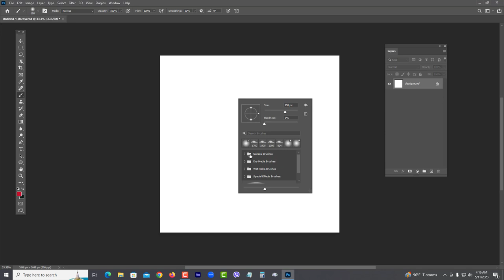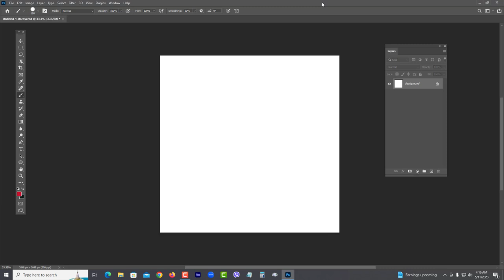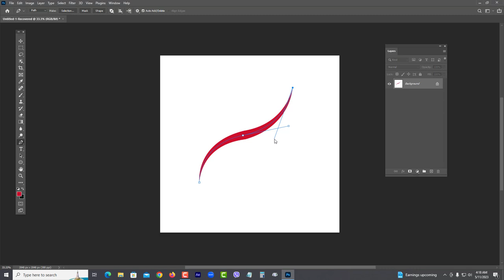Brush Simulate Pressure Error Solution - Moe Yeik Nyo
"Frequently asked errors by students"